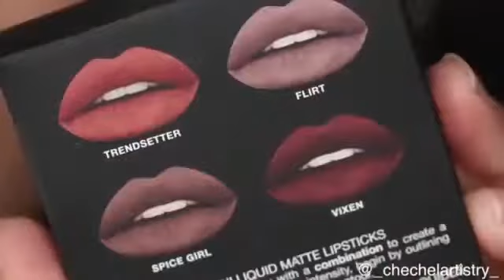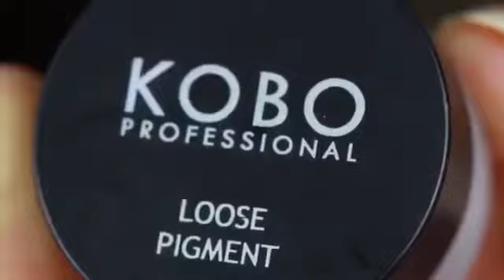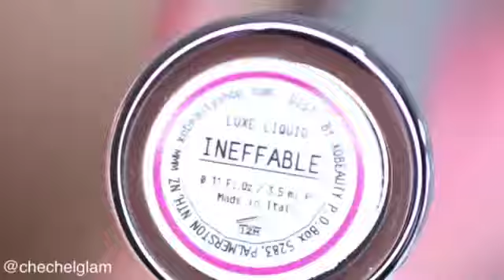how to apply lipstick fetish hot videos